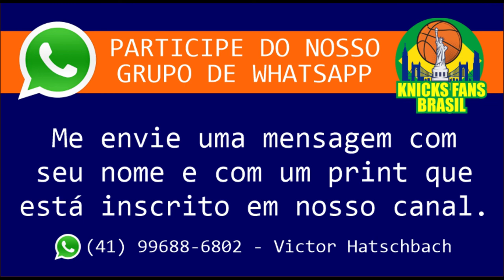UNBOXING - New York Knicks Statement Jersey 2022 (GOMES NBA STORE)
ADM @victorhatschbach

Este Vídeo é um Oferecimento de:

07) Mentor (apostas online): o_mentor_tips
08) Decorgesso: @decorgessocwb / @decorgessojoinville
09) Cambiall Campinas: @cambiallcampinas